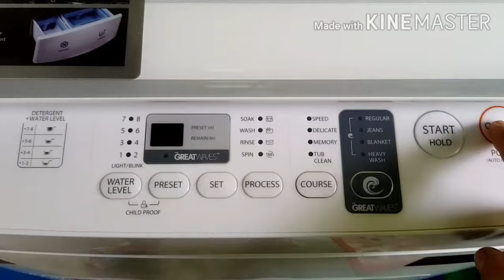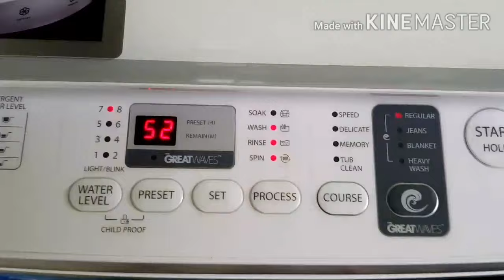Toshiba 7kg fully auto washing machine